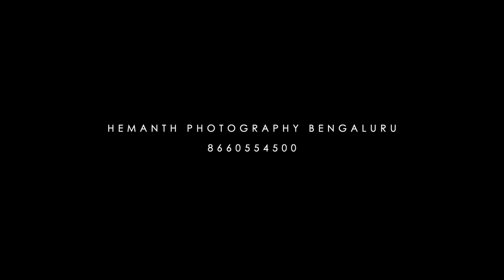Anil+Vindya | Prewedding shoot in elements | 6 hours shoot | Hemanth Photography Bengaluru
Welcome to Hemanth Photography
A team of Calss,Creativity & Credibility (Since 2014)

Location

Samples